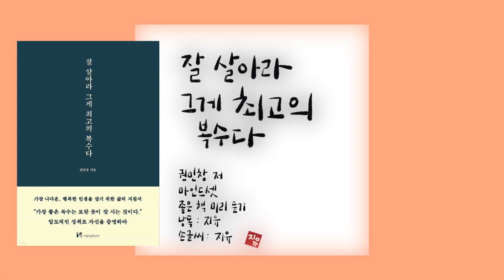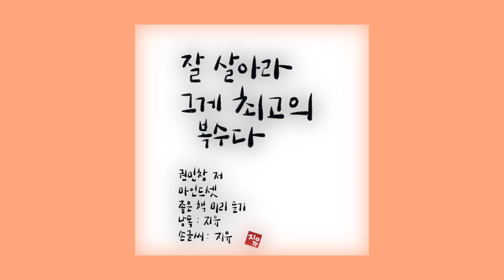잘 살아라 그게 최고의 복수다 - 권민창 [마인드셋]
제목 : 잘 살아라 그게 최고의 복수다
지은이 : 권민창
출판사 : 마인드셋

🎼 지유 JiYou 📚
네이버 오디오클립